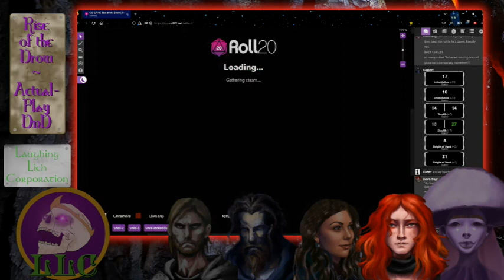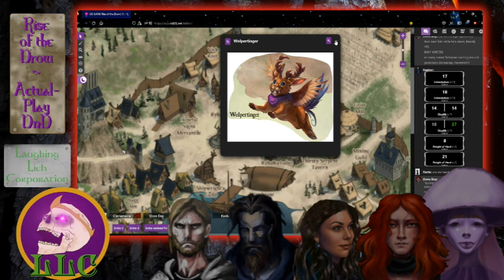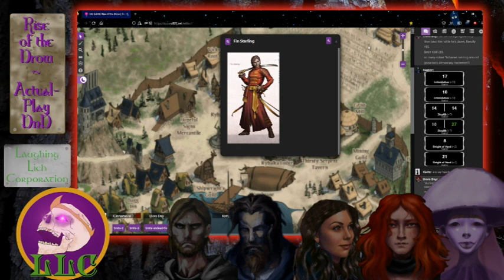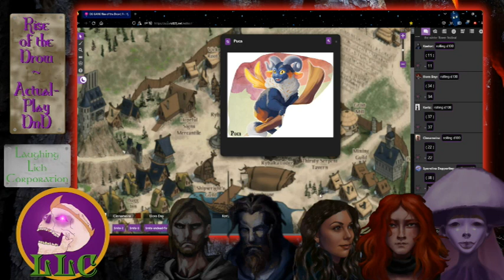DnD 5E - I saved the Underworld and all I Got was this Stupid T Shirt - rise of the Drow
The party wraps up the main quest and finally has some time off. Collecting themselves, they prepare to wrap up loose ends elsewhere...

The Party (level 15)-
Cinnamoira - Human Bard - College of Whispers
Elora - Dullahan Antipaladin - Oath of the Giving Grave
Kaelor - Human Sorcerer - Shadow Magic
Kertz - Human Cleric - War Domain
Sporelina - Funglette Druid - Circle of the Mushroom

Playing @AAW Games Rise of the Drow campaign.